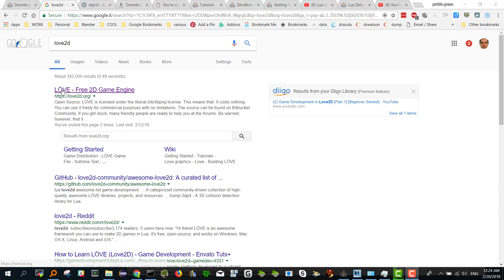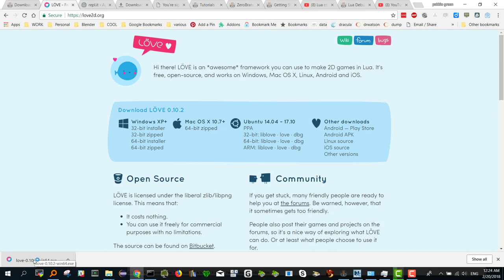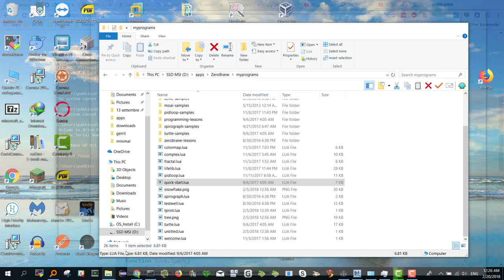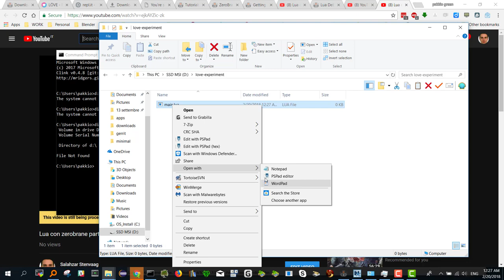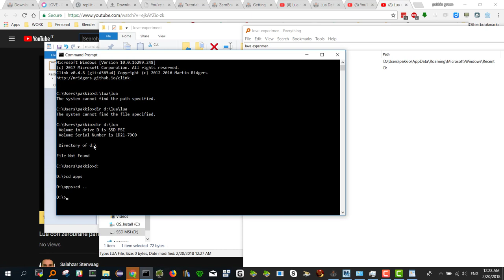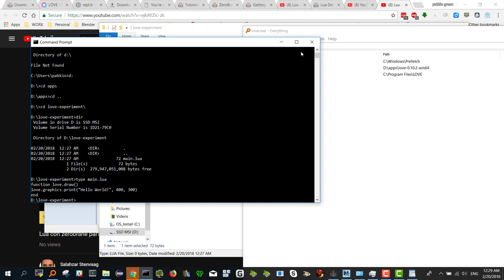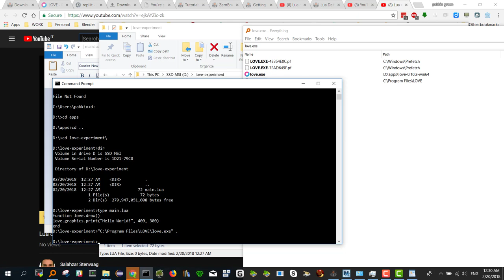203. Primo impatto con Love2d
Hello World con love2d